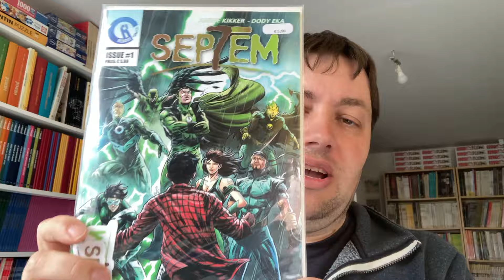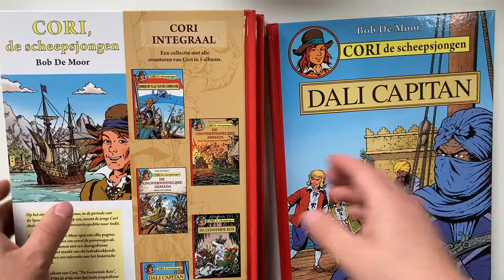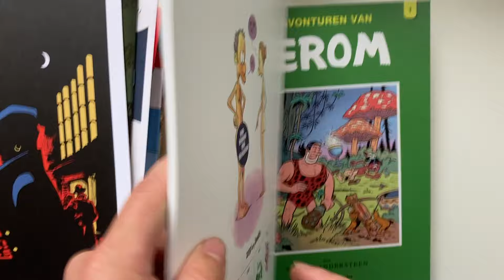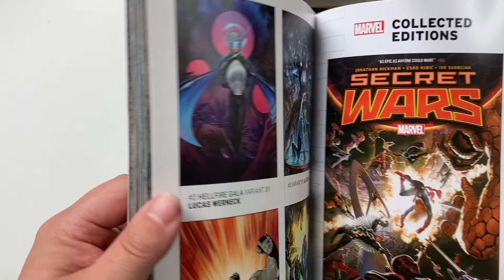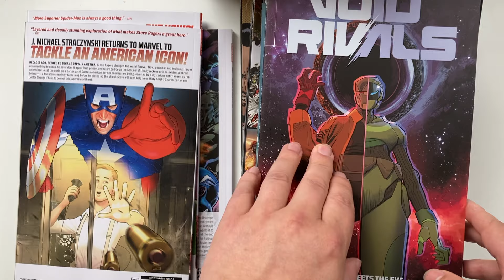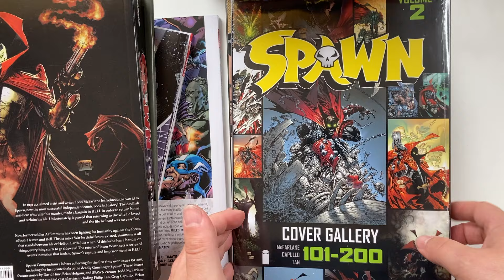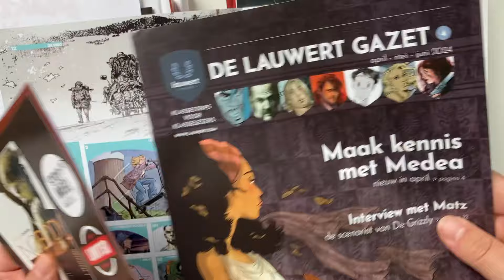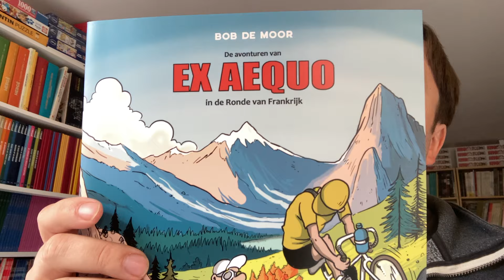82: Mijn aanwinsten van Mei 2024 - Deel 2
2e deel van mijn aanwinsten van de maand mei.